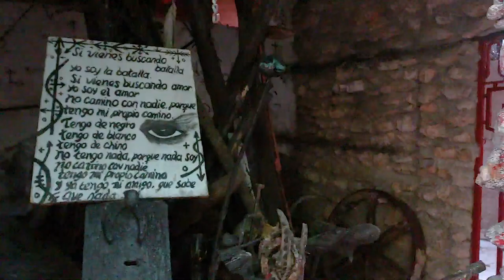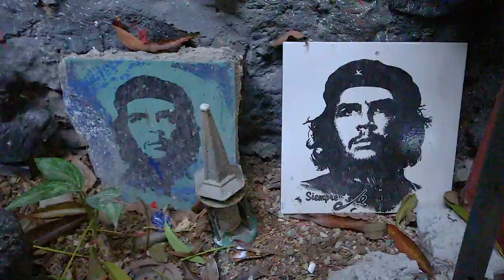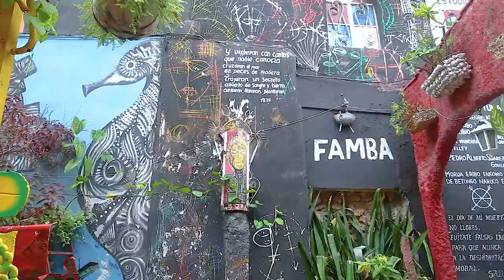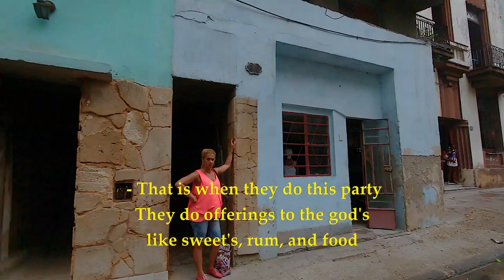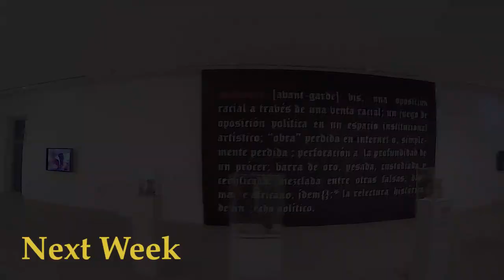El Callejon De Hamel La Habana - Exploring Havana Cuba in a Bicycle Taxi - Part 10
Exploring Havana Cuba in a Bicycle Taxi - El Callejon De Hamel La Habana - Part 10

Bitcoin - 18u7EqLDNLfBhpYHQXtqradHkeCQfnL7XA

Litecoin -  Lgqd1qbFFMeuNJFsJP18wXpV3o63ugZK7V